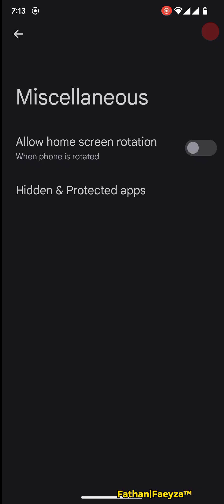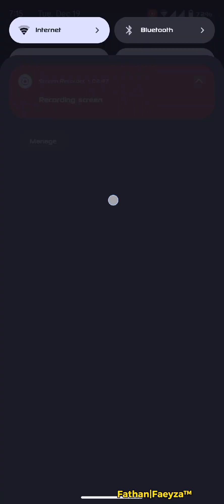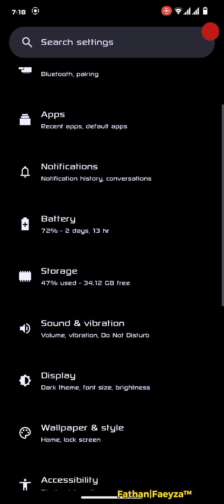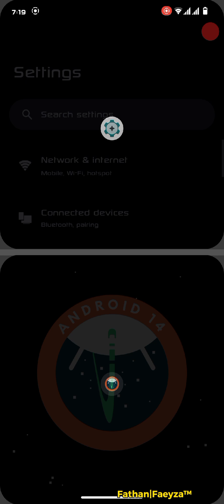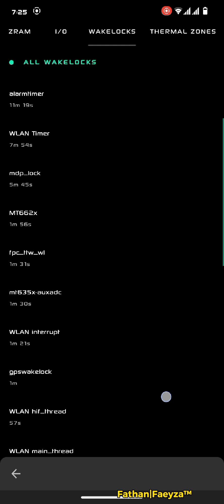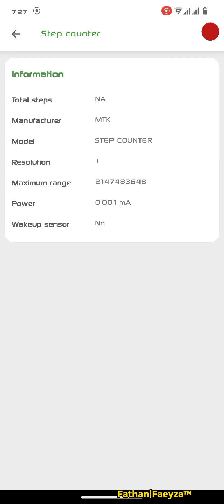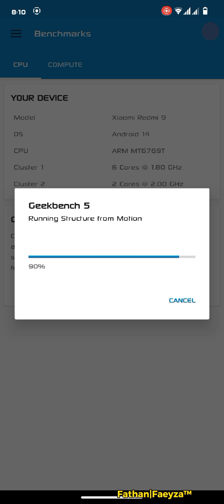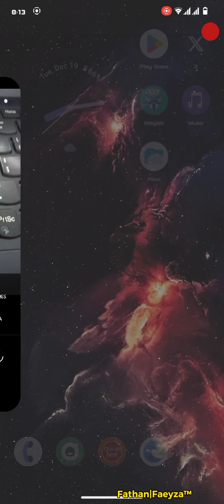Review Update Custom ROM | crDroid 10.0 Beta Android 14 For Redmi 9 & Poco M2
Crdroid V10 Build status :-
* lancelot build has succeed

*   Changelogs
- Remove Viper4FX
- Enable IMS Flags for Indian providers (Enable VoWifi)
- Enable VoLTE for Viettel Vietnam
- Enable VoLTE for Mobifone Vietnam
- Add full Support Carrier Smartfren VoLTE
- Enable VoLTE support for Indosat and XL Axiata
- Enable VoLTE support for Telkomsel (Indonesia)
- Enable VoLTE support for Three
- SpeedUp First boot process
- Enable new kernel sproof hack

* More fixes will be done on next build

Notes:
• Clean Flash

Credits:
@surblazer @bengris32 for resources

By  @acex88
Join @sharereviewcustomromR9
Follow @kafaproject17